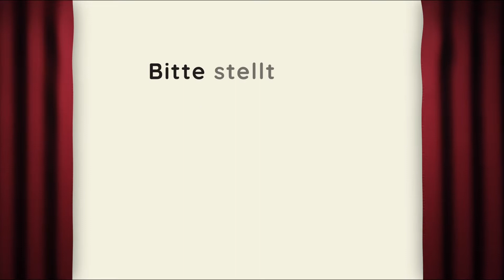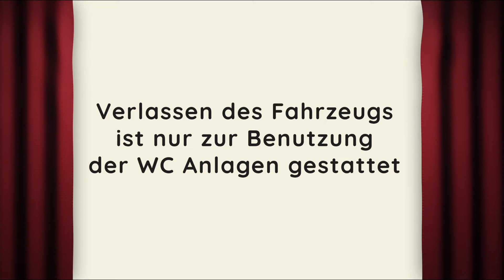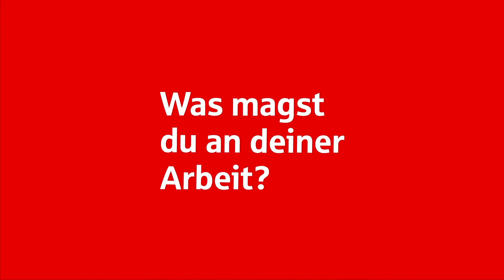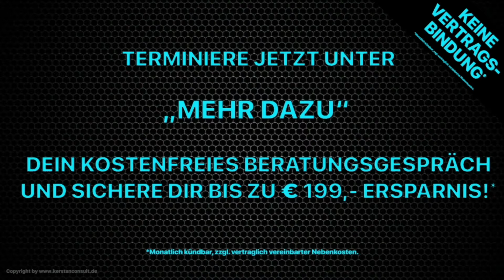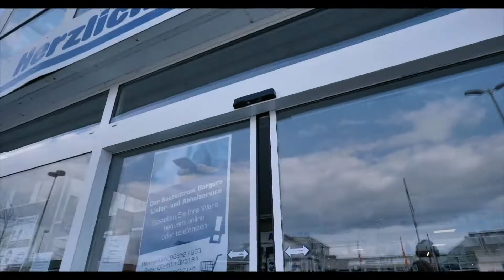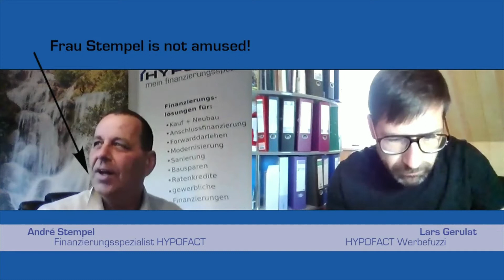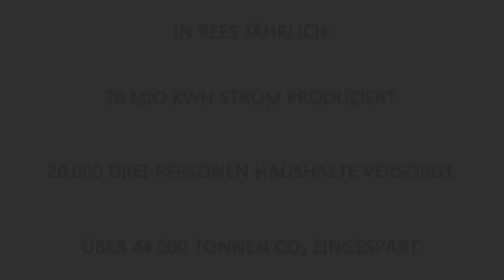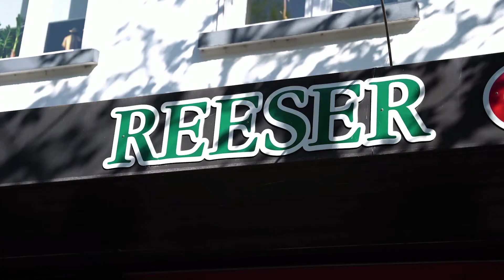Sponsoren Reeser Wiesenkultur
Auf dem Schützenplatz an der Bergswicker Straße findet in diesem Jahr erstmals die Reeser Wiesenkultur statt. Vom 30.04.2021 bis 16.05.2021 werden dabei 25 Veranstaltungen aus den Bereichen Kino, Kabarett, Comedy und Konzert im Autokino-Format präsentiert. Die Veranstaltung wird durch zahlreiche Sponsoren aus dem Stadtgebiet Rees unterstützt, die sich zum Teil auch in diesem Werbefilm präsentieren. Nochmals vielen Dank für die Unterstützung.